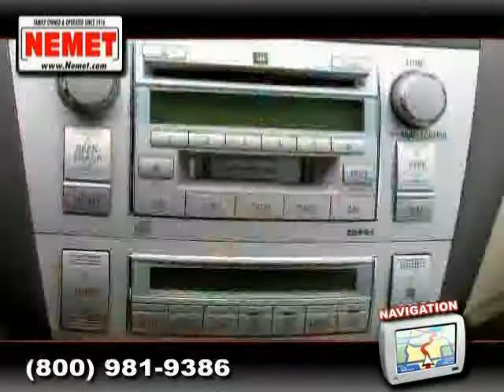2005 Toyota Camry Solara used in Queens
This 2005 Toyota Camry Solara New York is offered by Nemet Queens can be compared to any 2005 Toyota Camry Solara in Queens